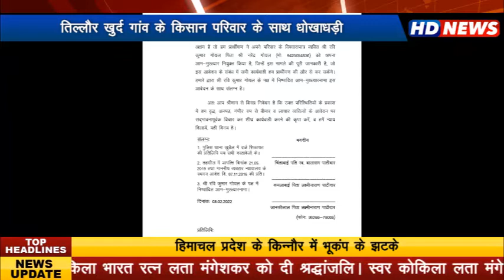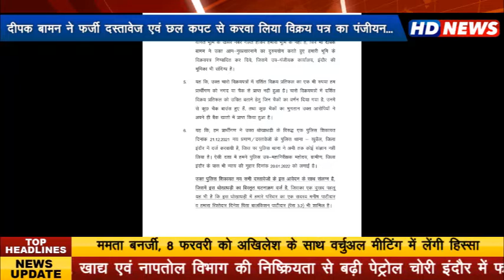तिल्लौर खुर्द गांव के किसान परिवार के साथ धोखाधड़ी कर फर्जी दस्तावेज एवं छल कपट से करवा लिया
विक्रय पत्र का पंजीयन... पीड़ित किसान परिवार सहित पहुंचा कलेक्टर जनसुनवाई में...दीपक बामन सहित अन्य  के खिलाफ लगाया आरोप